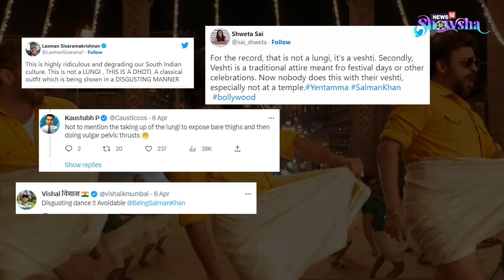Salman Khan’s Kisi Ka Bhai Kisi Ki Jaan Sees Low Advance Ticket Sales Despite Eid | BO Future Bleak?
Salman Khan's much-anticipated actioner-comedy 'Kisi Ka Bhai Kisi Ki Jaan' is off to a very mediocre start, with advance ticket sales ranging only in thousands so far. What went wrong? Did cinegoers anticipate better story, better songs, and a much better trailer? Will this be Sallu Bhai-Jaan's lowest Eid opening at the box office yet?